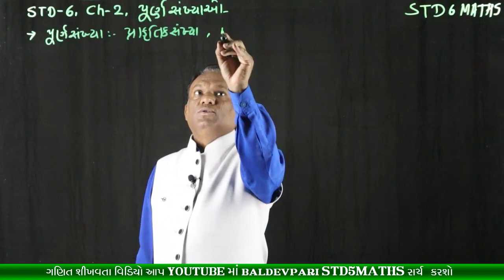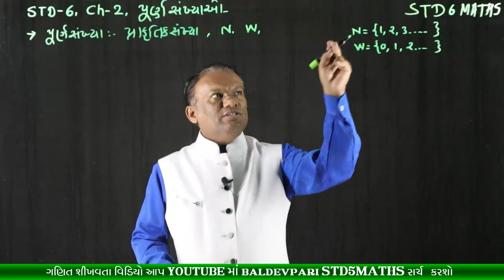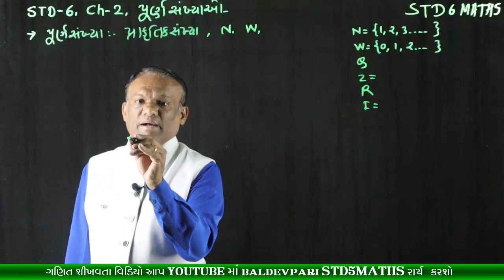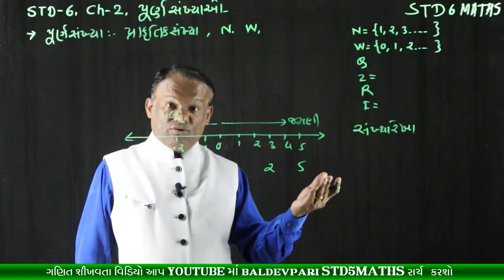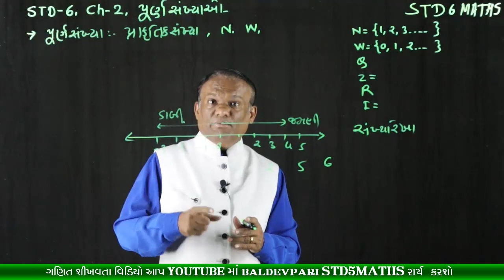STD 6 MATHS Whole Numbers CH-2 PART-1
નમસ્કાર મિત્રો

shorturl.at/svUVW

/playlist?list=PLyeDqv0HTMO1nGnJ3jKClF60vKKGqT6kF

ઝડપી ગુણાકાર અને વર્ગ કરવાની ટ્રિક-1